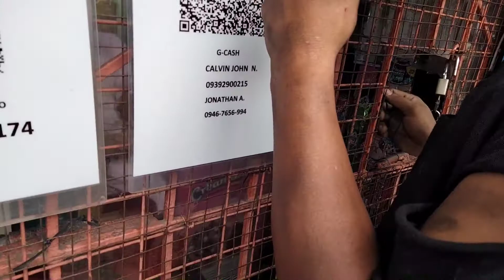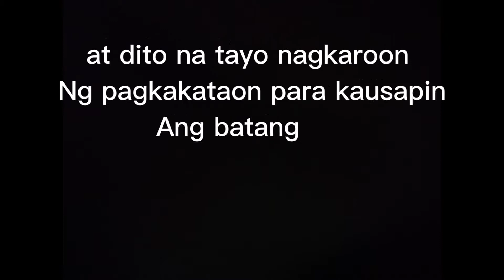ANG BUHAY NG 6 YEARS OLD NA BATANG MANGANGALAKAL/TAONG GRASA♥️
Sa ating paglalakbay, nakasulubong po natin Ang Isang 6 Years old na batang mangangalakal na si Daniel na tila itoy pagod na pagod ng ating nakausap. panoorin po natin ang buong video🤗